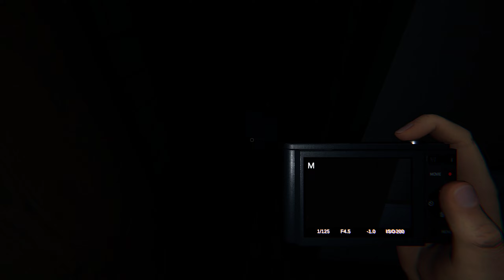Phasmophobia (Dome macht AHHH) mit PIZZA-SERVICE !